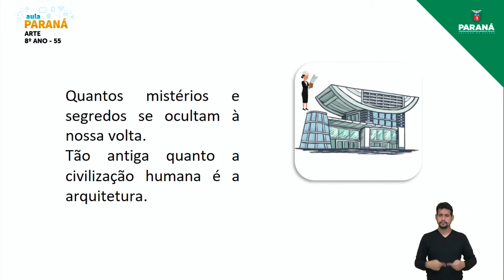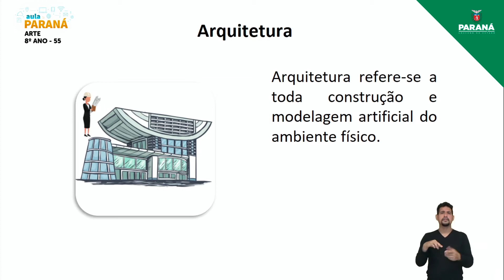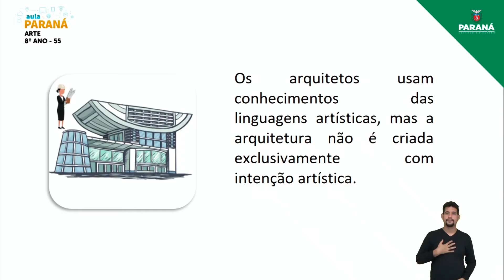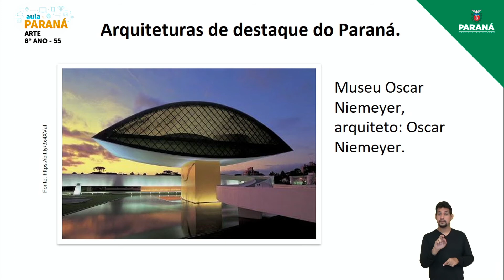2021 | Resumo da Aula | 8º Ano | Arte | Aula 55 - Arquitetura e Urbanismo I